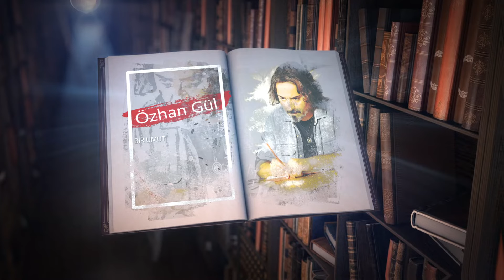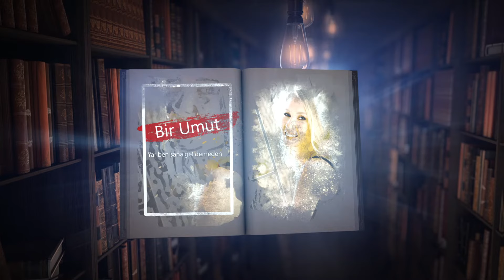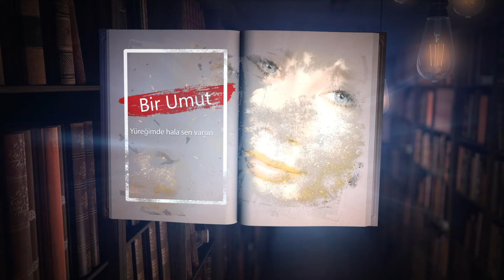Özhan Gül - Bir Umut ( Official Audio )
Özhan Gül yeni albümü "Kırmızı Kaplı Defter"de yer alan "Bir Umut"  isimli eser ile sizlerle. Keyifli dinlemeler.

"Özhan Gül - Kırmızı Kaplı Defter" Tüm Dijital Platformlarda...

BİR UMUT

Gözlerinde yaşlarında var yine
Sözlerinde bir umut var yine

Yar ben sana gel demeden
Sen gelsen
Gözlerimden akan yaşları
Sen silsen

Yüreğimde hala sen varsın
Gelmesen de ne olur git deme

Stüdyo:  MC Müzik Yapım
Düzenleme: Mehmet Yöntem-Cem Sait Arslantunalı
Mix-Mastering: Cem Sait Arslantunalı
Davul: Cem Sait Arslantunalı
Bas Gitar: Argun Erişçi
Klasik-Akustik Gitar :  Mehmet Yöntem
Elektro Gitar: Yılmaz Yıldırım
Perküsyon: Eser Aygün
Klarnet-Sax-Trumpet:  Aykut Sütoğlu
Ud : Tolga Karaslan
Kanun: Semih Öksüzler
Kemanlar: Ümit Hoşgör-Umut Hoşgör-Kadir Okyay-Emre Öksüzler
Viyola: Umut Hoşgör
Cello: Onur Nar
Geri Vokaller: Cem Sait Arslantunalı-Ahmet Berman-Ceren Atakurt